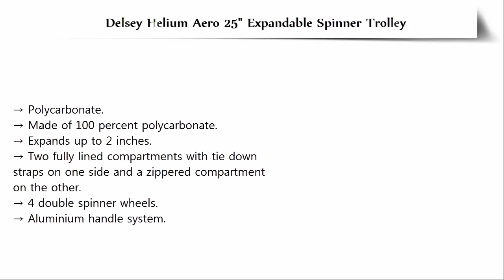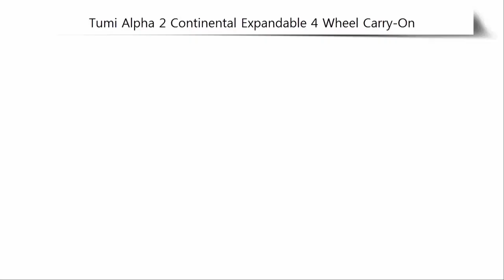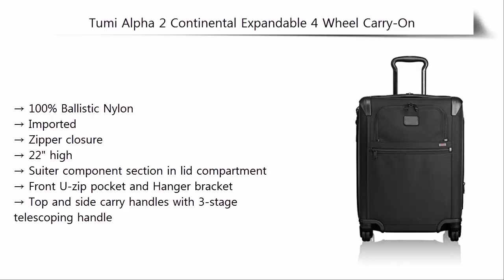Best Carry On Luggage 2018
Best Carry On Luggage List:

5. Samsonite Luggage Winfield 2 Fashion HS Spinner 24

4. Delsey Helium Aero 25" Expandable Spinner Trolley

3. Briggs & Riley Baseline Domestic Expandable Carry-On 22

2. Tumi Alpha 2 Continental Expandable 4 Wheel Carry

1. Travelpro Maxlite 4 22" Expandable Rollaboard Suitcase